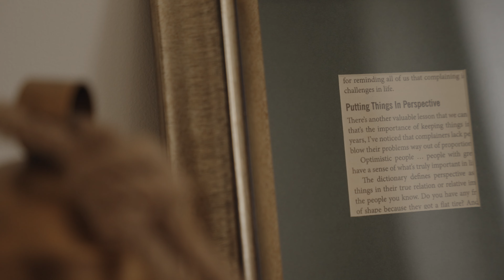Earth Home designed by Humming Tree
Video credits - Turtle Arts
Music credits - Ages Ago